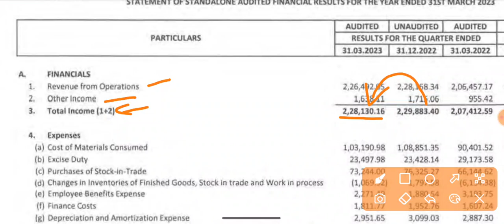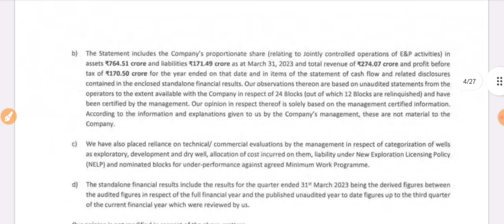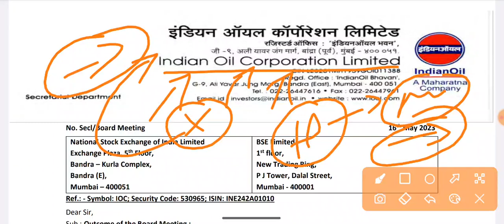Indian Oil Corporation Q4 Results 2023 आ गया! | Indian Oil Dividend | Indian Oil Share Latest News